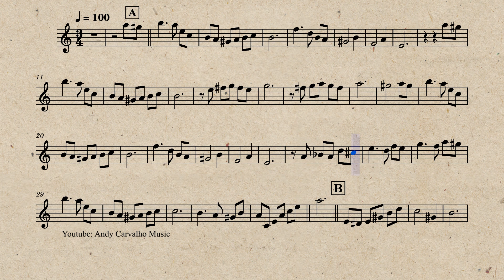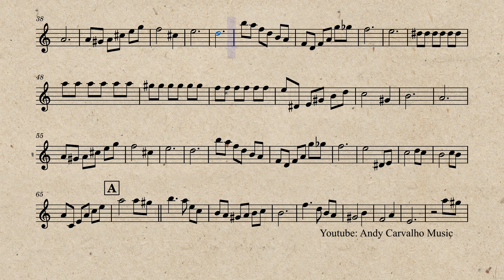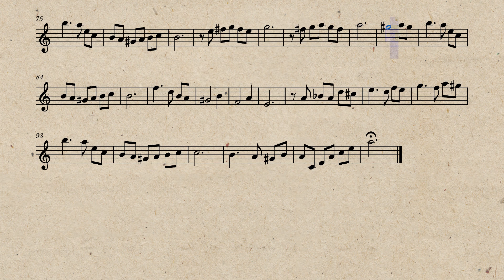Se ela perguntar (A menor) Vídeo partitura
Arranjo e backing track feitos por mim desse clássico da Música brasileira. Música de Dilermando Reis.
Não esqueça de compartilhar, curtir e comentar o vídeo, caso você tenha gostado.